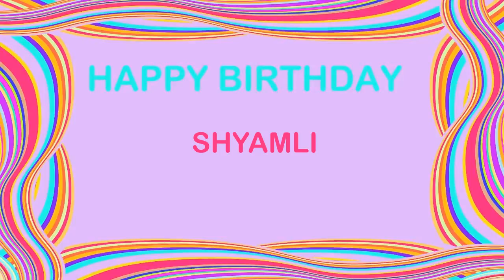Shyamli Birthday Postcards & Postales